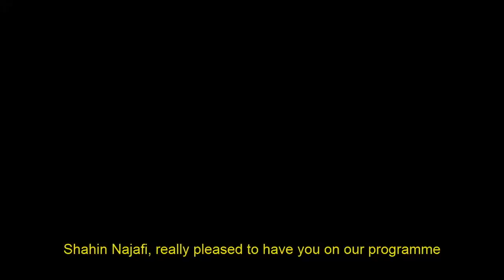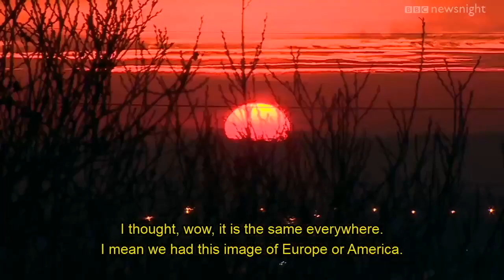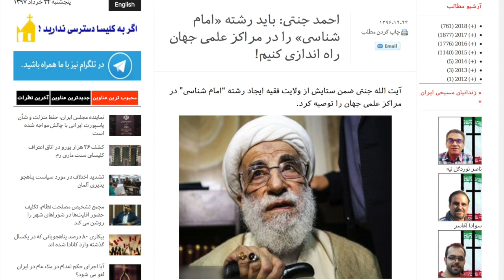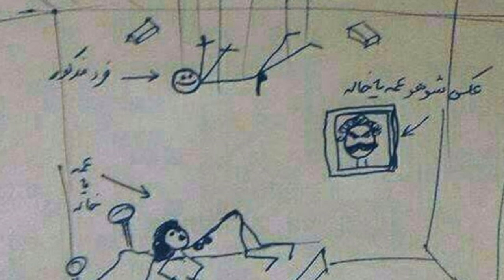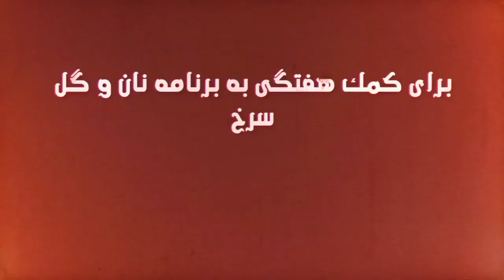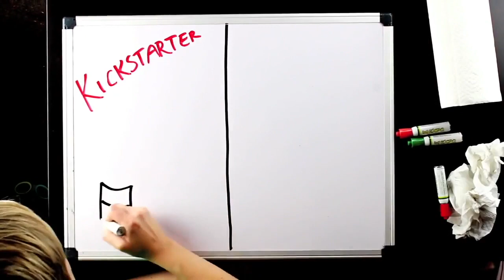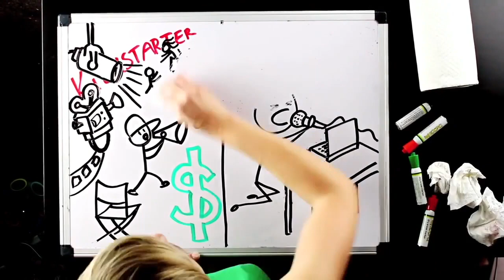Fast-Defying is important during Ramadan; Bread & Roses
Fast-Defying is important during Ramadan
Bread and Roses
TV with Maryam Namazie and Fariborz Pooya
News: Celebrating the end of the bleak month of Ramadan
Interview with Poet, Songwriter and Social Activist Shahin Najafi on political art, guitar as a weapon and cultural relativism
Insane Fatwa: Imam Khomeini studies needed at every university
Slice of life: 700 women on motorbikes reclaim streets of Punjab
Translator: Maryam Namazie
Subtitles: Bahram M